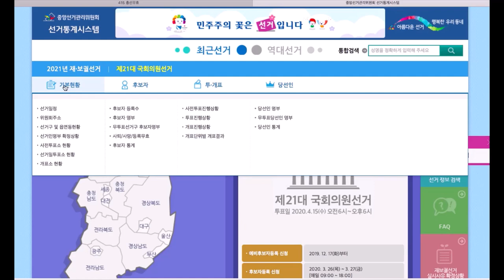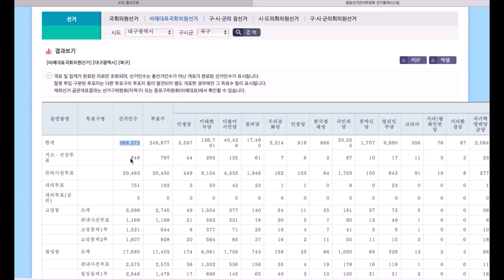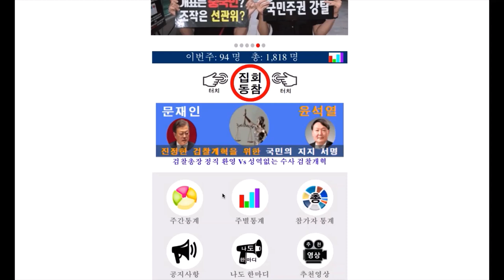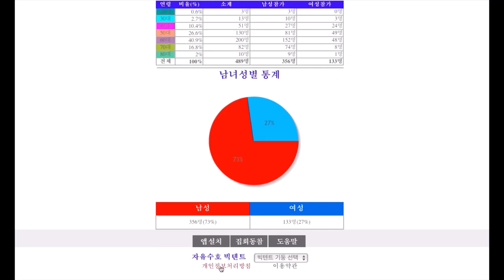[따라해 보세요][5/67][대구광역시 북구 편][거소.선상투표 유권자수 불일치 ][김주한] -지역에서 , 안동데일리TV, Since 2016